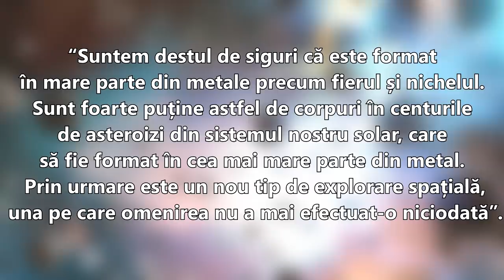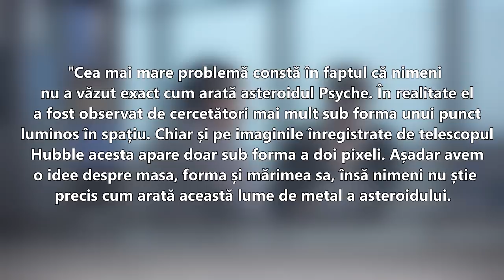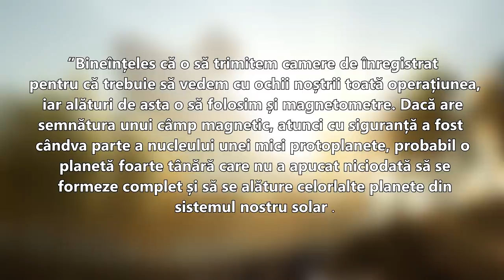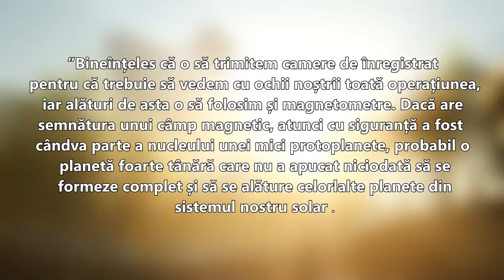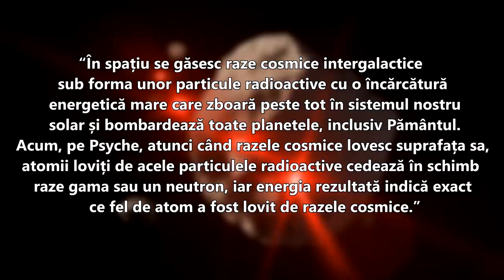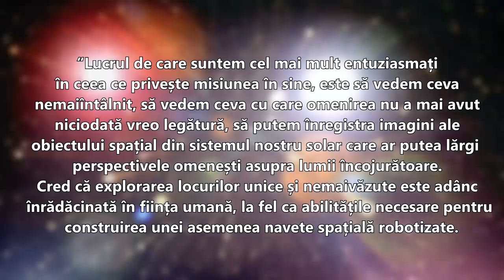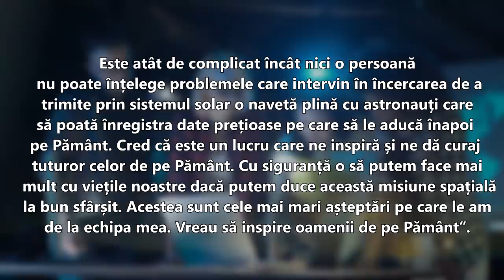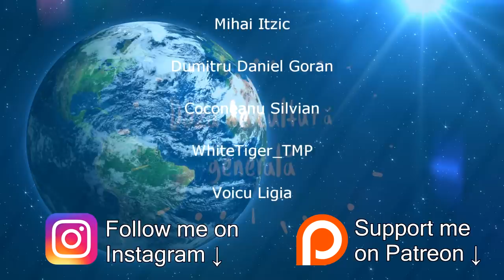Asteroidul de Metal Care Ne Va Ajuta Sa Intelegem Nucleul Pamantului...